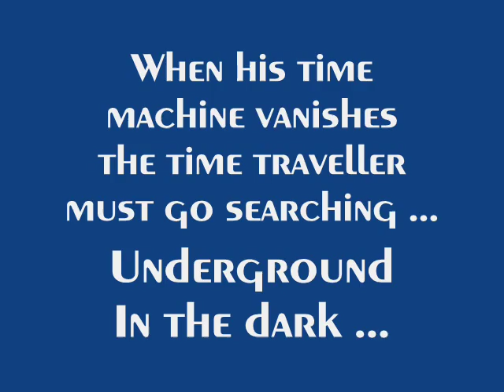The Time Machine, by H. G. Wells (MPL Book Trailer 18)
Mooresville Public Library (Mooresville, Indiana) presents a book trailer showcasing "The Time Machine" by H. G. Wells.  This science fiction classic is recommended for readers ages 13 and older.  We hope you enjoy the video and welcome your feedback.